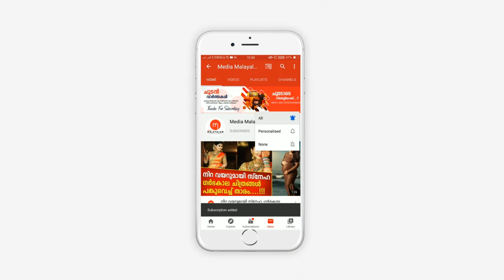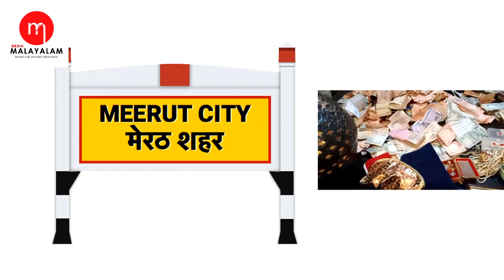ബാഗിൽ എന്താണെന്ന് കണ്ട് വീട്ടുകാരൻ ഞെട്ടിപ്പോയി, പിന്നെ നടന്നത്